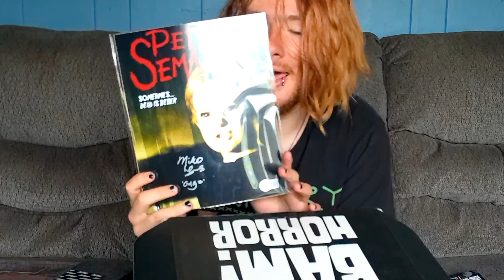July 2021 Bam Box Horror Unboxing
in this video I will be unboxing the July 2021 Bam Horror Box I also just realized the external mic was off in this so it sounds bad